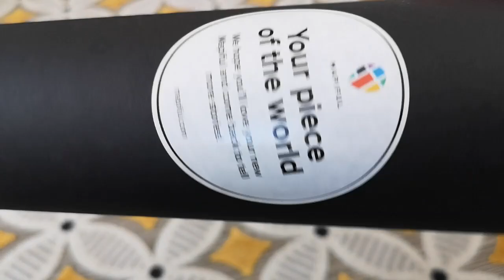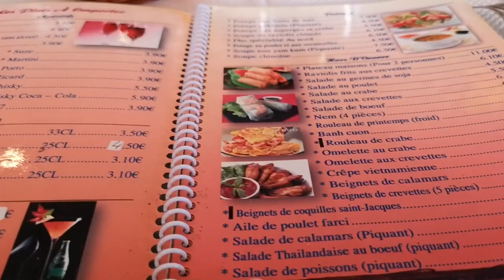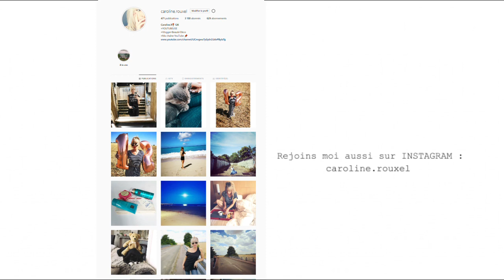JE TRIE, JE JETTE, JE DONNE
JE TRIE, JE JETTE, JE DONNE - VLOG